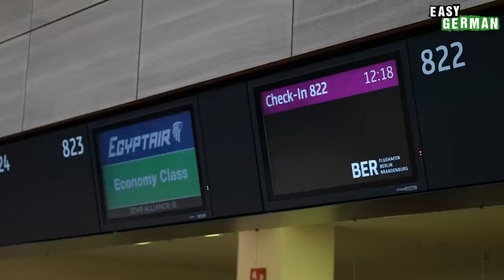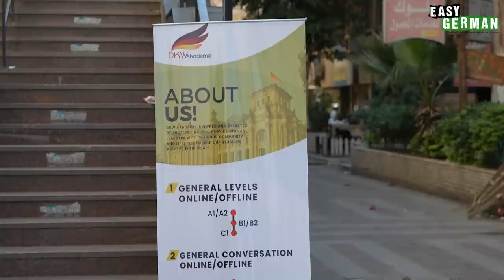We Went to Egypt... and Then it Happened! | Easy German 479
CORRECTIONS:
19:50 - Wir waren am Roten Meer (= Red Sea), mistakenly translated as "Dead Sea"

In this episode Cari, Janusz and Manuel take you on a special journey to Egypt where they were invited by DKW Akademie, a school for German learners that planned a series of events for the Easy German Team to join. Everything went well for Cari, Janusz and Manuel until day 2 when something happened that suddenly changed all their plans. 😐
In dieser Episode nehmen Cari, Janusz und Manuel euch mit auf eine besondere Reise nach Ägypten. Dorthin wurden sie von der DKW Akademie eingeladen, eine deutsche Sprachschule, die für das Easy German Team eine Reihe von Events in Kairo geplant hat. Alles ist gut gelaufen in Kairo, bis an Tag 2 etwas passierte, das die Reise von Cari, Janusz und Manuel plötzlich veränderte. 😐
PRODUCED BY:
Hosts of this episode: Janusz Hamerski/Carina Schmid/Manuel Salmann
Camera & Edit: Rawad Sabbagh
Translation: Ben Eve